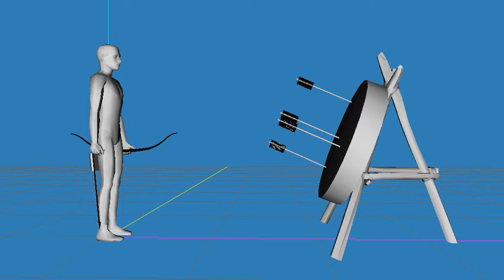Archery Custom Animation Test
This is my test run on an archery custom animation. It does three run throughs of rendered animation and then there is a pause and I do a frame by frame progression to slow it down some.

Speed here of course not represenative of what will be in the final object when done. Yay controlling animation speed in fine tuned manner by BHAVs